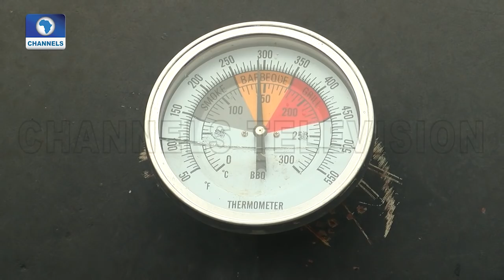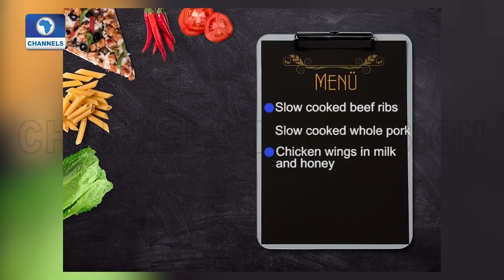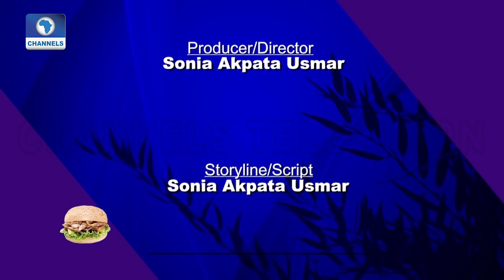Food Journey | 04/07/2020